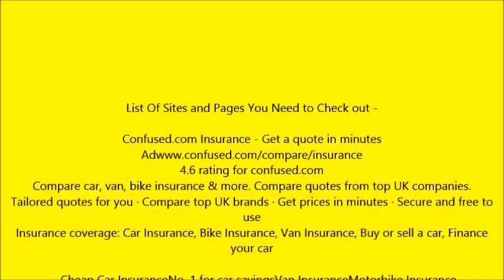car insurance companies quotes